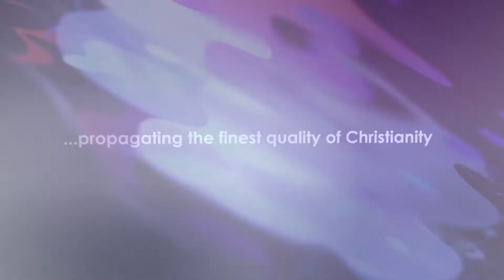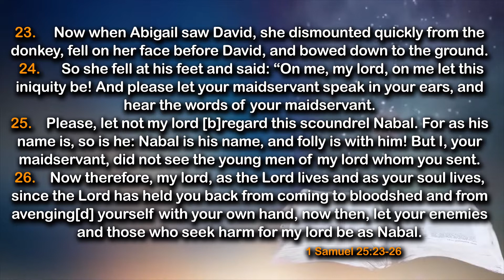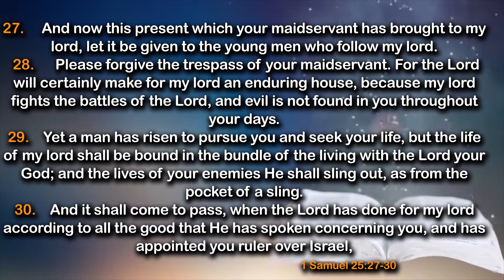A Great Mistake- Daily Devotional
🕵🏾 Key Points:
🔎 Christ love for us is unconditional and eternal
🔎 Our life script is that of ultimate victory